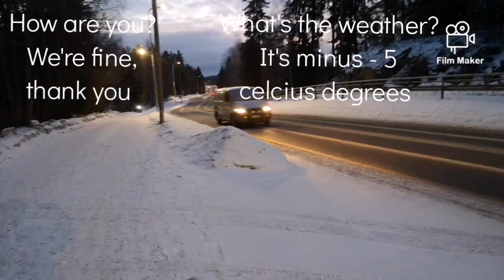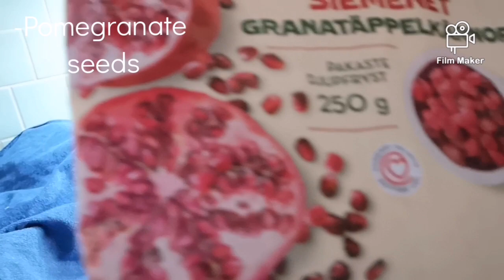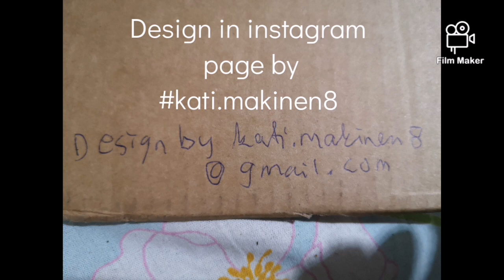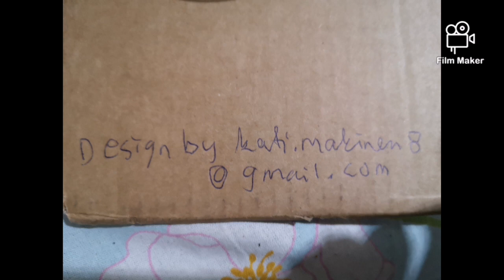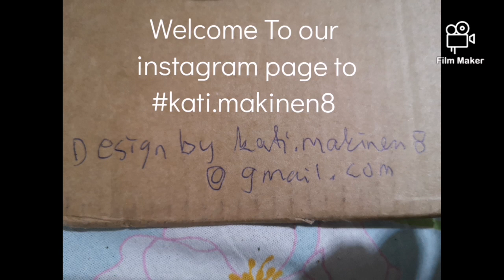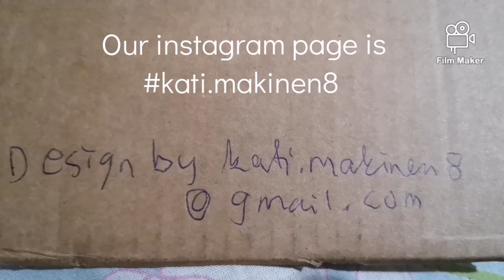🍹Wheel of Life, Pomegranate Juice Lifestyle Shortmovie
Welcome To our instagram pages to

And to our YouTube channel to